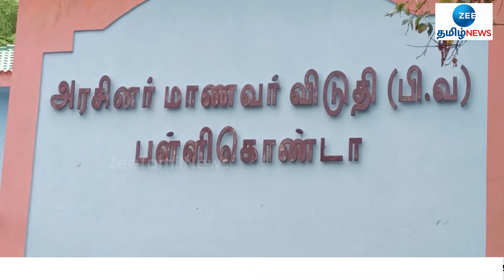மாணவர்களை மூட்டை தூக்க வைத்த அவலம்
மாணவர்களை மூட்டை
தூக்க வைத்த அவலம்